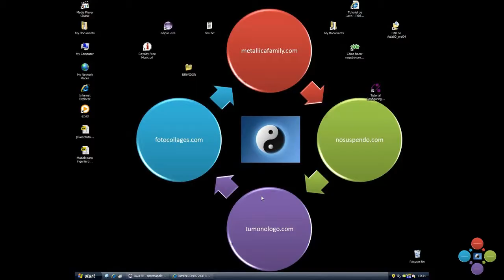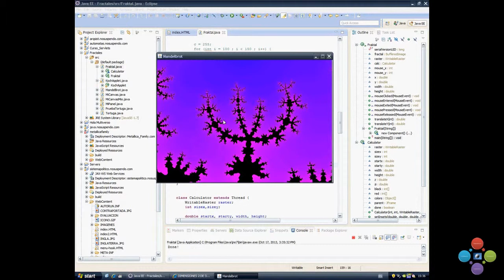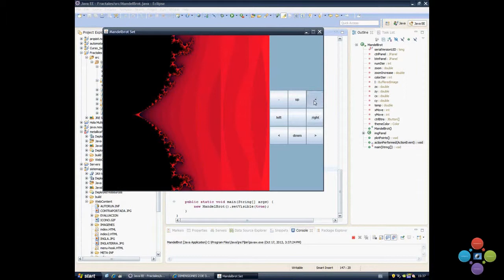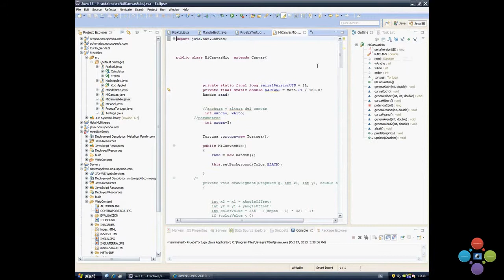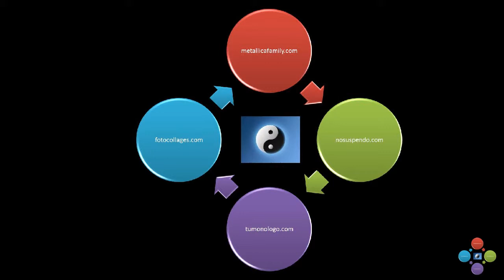posibilidades JAVA 2